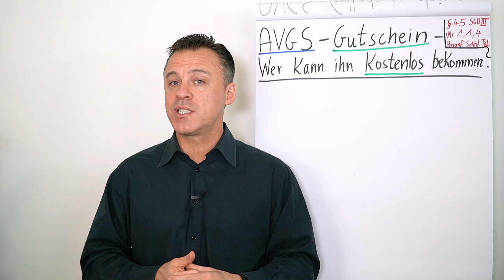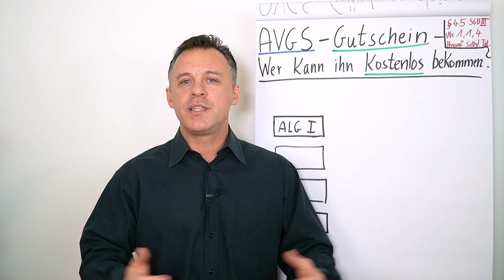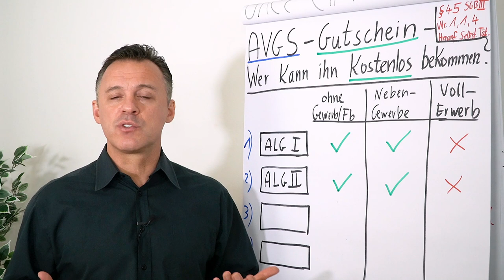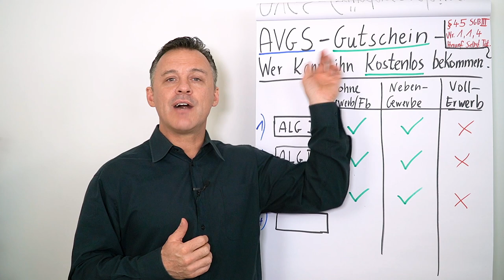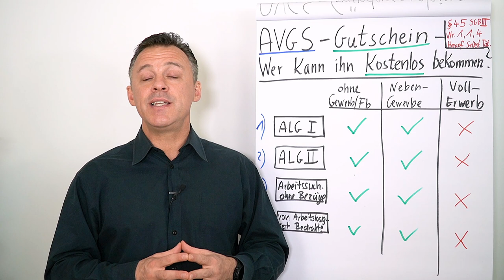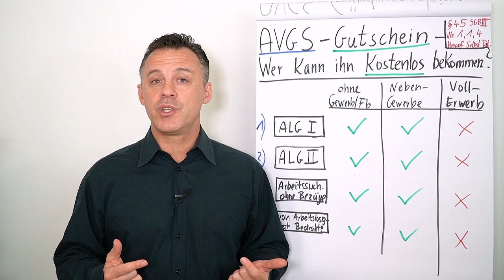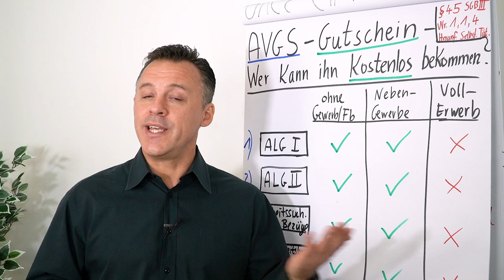AVGS Gutschein - für wen kostenlos?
Wenn Du Dich selbständig machen möchtest gibt es verschiedene Fördermittel, die Dich unterstützen. Zum Beispiel um Deinen Businessplan zu schreiben und Deinen Finanzplan zu erstellen. Eine kostenlose Möglichkeit ist der AVGS. In diesem Clip zeigt Dir Daniel Schäfer die 4 Gruppen auf, die die Möglichkeit haben diesen zu nutzen.

00:01 I Unterstützung bei der Gründung
01:13 I Wer kann einen AVGS beantragen - 1. Gruppe ALG I
02:39 I Wer kann einen AVGS beantragen - 2. Gruppe ALG II
03:36 I Wer kann einen AVGS beantragen - 3. Gruppe Arbeitssuchend ohne Bezüge
04:20 I Wer kann einen AVGS beantragen - 4. Gruppe von Arbeitslosigkeit bedroht
04:57 I Priorität beim Amt
04:45 I Die beste Strategie für Dich